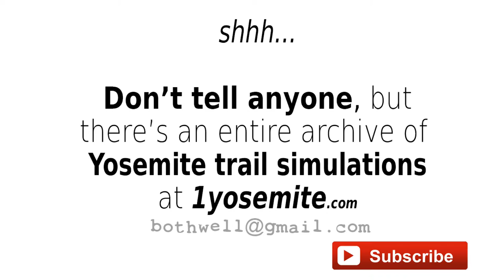1yosemite.com ::: Clouds Rest To The Valley Floor Via The Mist Trail -GOOGLE EARTH TOUR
Google Earth trail simulation tour of Yosemite for hikers and backpackers.  *This video is not narrated.  **If you have 3-D glasses, click the 3-D button above.